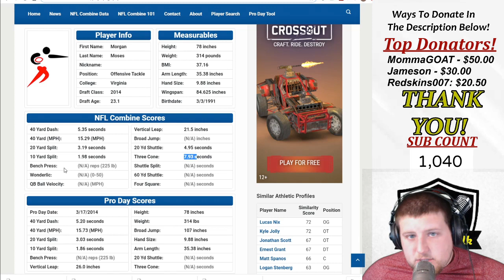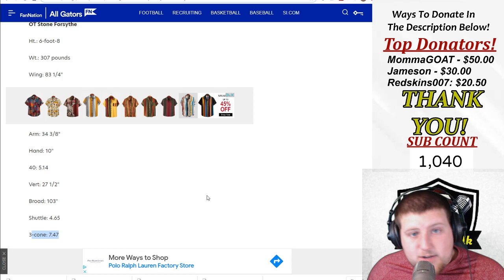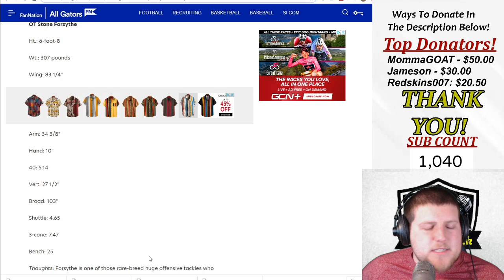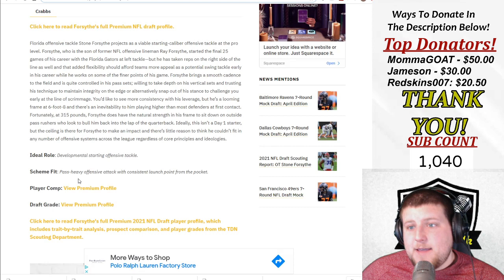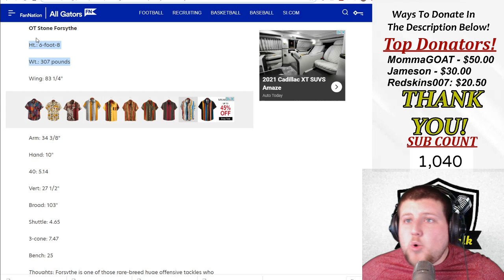👀🤯STONE FORSYTHE TO WASHINGTON FOOTBALL TEAM!⁉️ANSWER TO LEFT TACKLE⁉️